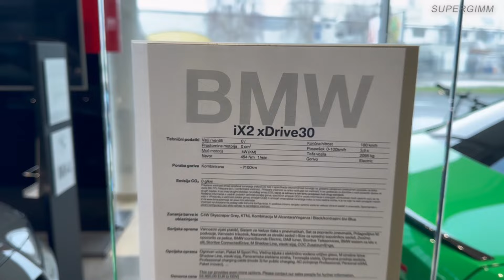NEW BMW X2 2024 (iX2) - Exterior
Exterior of the NEW BMW iX2 xDrive30 2024 in Skyscraper grey color.